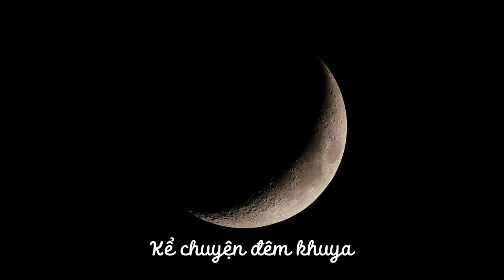TRUYỆN AUDIO ĐAM MỸ TIÊN HIỆP - Phần 19 - Chương 61,62,63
Cảm ơn các bạn đã đón nghe!
STK: Techcombank – Đàm Ngọc Mai – 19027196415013

kể chuyện đêm khuya mp3 cho bé ngủ ngôn
kể chuyện đêm khuya cho bé audio
kể chuyện đêm khuya mp3 cho bé ngủ ngon
audio doc truyen dem khuya hay
ma đạo tổ sư
ma đạo tổ sư tiếng anh
ma đạo tổ sư ( h nặng)
ma đạo tổ sư h
ma đạo tổ sư truyện tranh
ma đạo tổ sư wattpad
ma đạo tổ sư manhua
ma đạo tổ sư anime
ma đạo tổ sư vietsub
ma đạo tổ sư phần 2
ma đạo tổ sư chap 143
ma đạo tổ sư tập 8
ma đạo tổ sư tập 8 phần 2
ma đạo tổ sư chap 8
ma đạo tổ sư tập 8 phần 1
ma đạo tổ sư phần 3 tập 8
ma đạo tổ sư tập 9
ma đạo tổ sư chap 9
ma đạo tổ sư tập 9 phần 2
ma đạo tổ sư tap 9
ma đạo tổ sư phần 3 tập 9
ma đạo tổ sư trần tình lệnh tập 9
ma đạo tổ sư tập 10
ma đạo tổ sư chap 10
ma đạo tổ sư phần 3 tập 10
ma đạo tổ sư phần cuối tập 10
ma đạo tổ sư tập 10 phần 1
nhập hồn ma đạo tổ sư chap 10
ma đạo tổ sư trần tình lệnh tập 10
ma đạo tổ sư audio
truyện ma đạo tổ sư
truyện ma đạo tổ sư chap 1
truyện ma đạo tổ sư h
truyện ma đạo tổ sư đồng nhân
truyện ma đạo tổ sư chap 143
truyện ma đạo tổ sư chap 111
truyện ma đạo tổ sư chap 256
truyện ma đạo tổ sư wattpad
truyện ma đạo tổ sư audio
truyện ma đạo tổ sư tranh
truyện tranh ma đạo tổ sư 143
truyện tranh ma đạo tổ sư chap 1
truyện tranh ma đạo tổ sư chap 143
đọc truyện ma đạo tổ sư - chương 1
truyện tranh ma đạo tổ sư chap 146
truyện tranh ma đạo tổ sư chap 164
truyện tranh ma đạo tổ sư chap 111
truyện tranh ma đạo tổ sư chap 246
truyện tranh ma đạo tổ sư chap 232
ma đạo tổ sư truyện tranh 246
ma đạo tổ sư truyện tranh chap 256
ma đạo tổ sư truyện tranh chap 200
ma đạo tổ sư lư hương 2 truyện tranh
truyện tranh đam mỹ ma đạo tổ sư chap 1
ma đạo tổ sư (phần 1) truyện
ma đạo tổ sư truyện tranh 1
ma đạo tổ sư truyện tranh chap 2
ma đạo tổ sư abo truyện tranh
truyện anime ma đạo tổ sư
truyện ma đạo tổ sư bl
ma đạo tổ sư bản truyện tranh
ma đạo tổ sư truyện tranh bl
truyện ma đạo tổ sư chap
nội dung truyện ma đạo tổ sư
ma đạo tổ sư dưa leo truyện
truyện ma đạo tổ sư full
truyện tranh ma đạo tổ sư full
đọc truyện ma đạo tổ sư full
truyện tranh đam mỹ ma đạo tổ sư full
đọc truyện tranh ma đạo tổ sư full
mà đạo tổ sư truyện tranh full nettruyen
truyện tranh ma đạo tổ sư fanart
truyện giống ma đạo tổ sư
truyện tranh ta đoạt xá ma đạo tổ sư gia
ta đoạt xá ma đạo tổ sư gia truyện chữ
tác giả truyện ma đạo tổ sư
truyện tranh ma đạo tổ sư ( h nặng)
truyện tranh ma đạo tổ sư h
truyện tranh ma đạo tổ sư lư hương
truyện nhập hồn ma đạo tổ sư
ma đạo tổ sư ngoại truyện h
ma đạo tổ sư ngoại truyện lư hương
truyện tranh nhập hồn ma đạo tổ sư
ma đạo tổ sư truyện tranh chap h
truyện tranh ma đạo tổ sư phiên ngoại lư hương
ma đạo tổ sư kết truyện
ma đạo tổ sư mặc hương đồng khứu truyện tranh
ma đạo tổ sư- mao đoàn tiểu kiếm kiếm truyện tranh
truyện ma đạo tổ sư trần tình lệnh
đọc truyện ma đạo tổ sư trần tình lệnh
truyện tranh ma đạo tổ sư trần tình lệnh
ma đạo tổ sư ngoại truyện vấn linh
ma đạo tổ sư ngoại truyện lam trạm ta nóng
truyện tranh ma đạo tổ sư đam mỹ
mua truyện ma đạo tổ sư
truyện tranh đam mỹ cổ trang ma đạo tổ sư
truyện ma đạo tổ sư đam mỹ
ma đạo tổ sư truyện tranh manhua
truyện tranh đam mỹ ma đạo tổ sư chap 143
truyện tranh đam mỹ ma đạo tổ sư chap 164
truyện ma đạo tổ sư ngoại truyện
ma đạo tổ sư ngoại truyện (đồng nhân)
nghe truyện ma đạo tổ sư
ma đạo tổ sư ngoại truyện nhân vật
ma đạo tổ sư truyện tranh phiên ngoại
ma đạo tổ sư phiên ngoại tị trần truyện tranh
ma đạo tổ sư phần ngoại truyện lư hương
ngoại truyện ma đạo tổ sư 13 năm vấn linh
ma đạo tổ sư (mạc huyền vũ) - ngoại truyện
đọc truyện ma đạo tổ sư wattpad
ma đạo tổ sư truyện chữ wordpress
ma đạo tổ sư truyện tranh wordpress
ma đạo tổ sư tiểu thuyết wordpress
xem truyện tranh ma đạo tổ sư